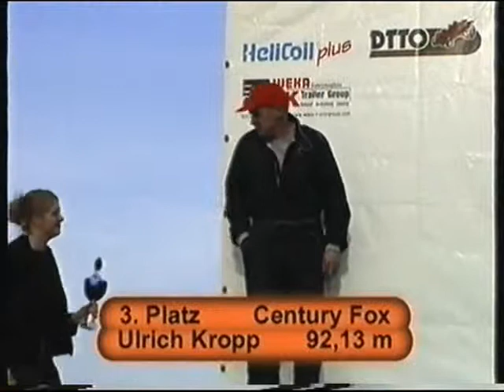Tractor Pulling Füchtorf 2004 4.5t Modified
video by Jens Nieting